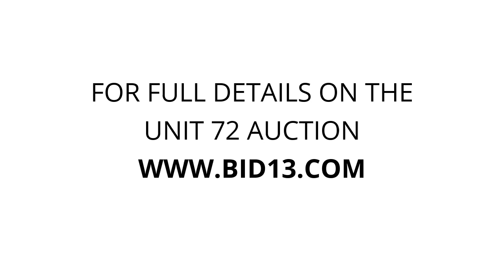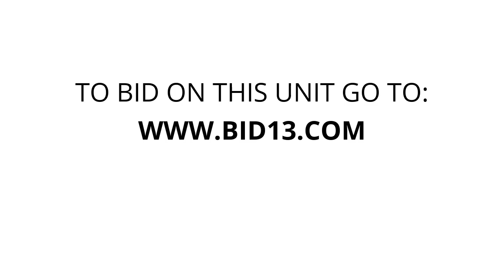Extra Storage - Unit 72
Restaurant equipment shirts